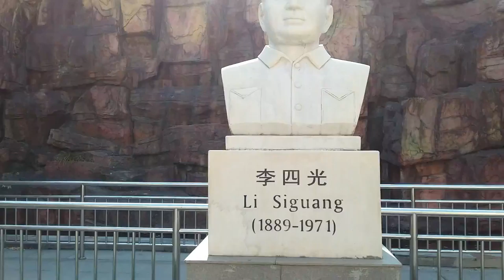Statue of Li Siguang in Chinese National Park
Statue of Li Siguang (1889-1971).

Li Siguang (Chinese: 李四光; pinyin: Lǐ Sìguāng; 1889–1971), born Li Zhongkui, is the founder of China's geomechanics. He made outstanding contributions to changing the situation of "oil deficiency" in the country, enabling the large-scale development of oil fields to raise the country to the ranks of the world's major oil producers.